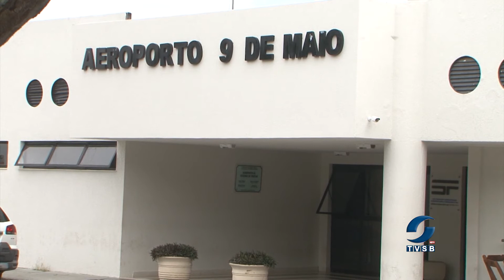Aeroporto 9 de Maio decide não manter bombeiros em suas instalações; entenda assistindo a reportagem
Reportagem Bárbara Rocha